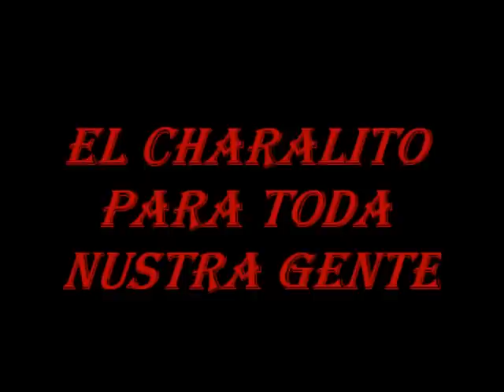FUEGO NORTEÑO DE AGUA PRIETA SONORA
AY LES BA EL CHARALITO